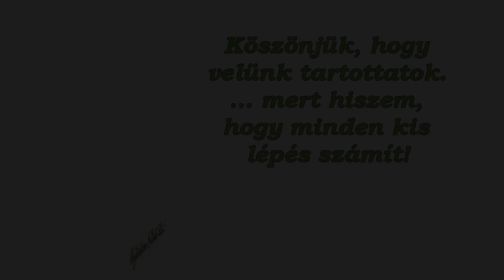Dobd ki a szemetest! Könyvbemutató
Hasznos tippek és praktikák a háztartás hulladék mennyiségének csökkentésére. Zéro hulladék termelő háztartás, hulladékmentes háztartás elérésének módszere.